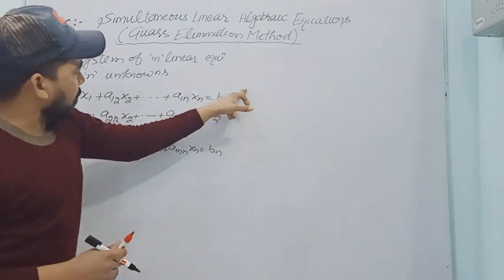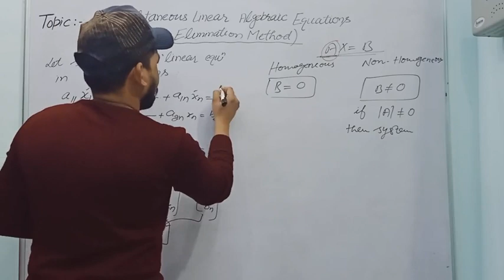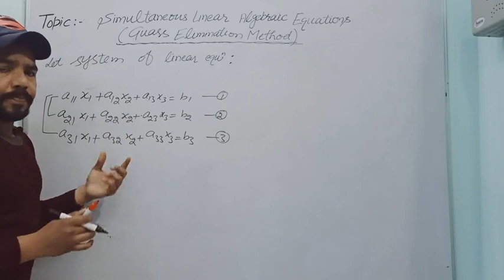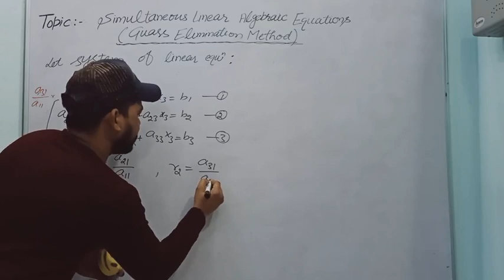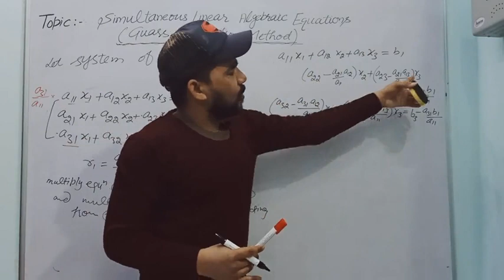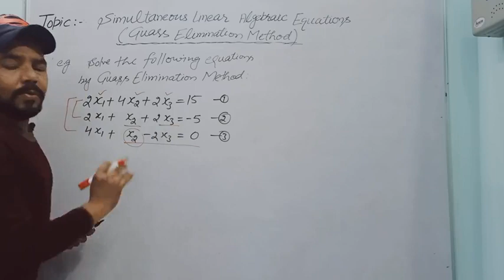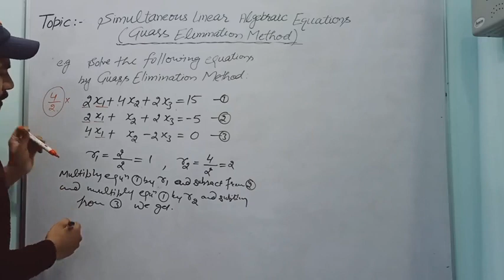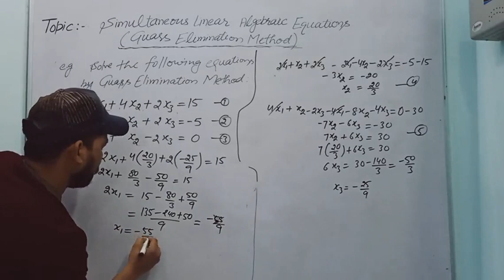Lec-1 ( Guass Elimination Method)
Here I talk about simultaneous linear algebraic equations, homogeneous and non-homogeneous system of linear equations and further we will talk about Guass Elimination Method to solve system of linear equations and discuss based example.